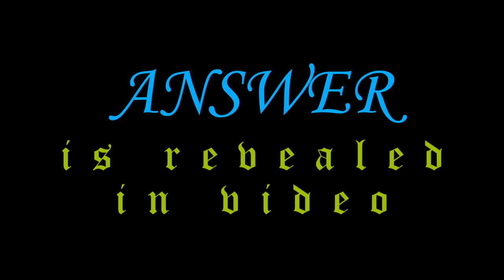You Won't Believe Who Recorded 🎸 this Great Rock Song 13 years Ago/Test your 🎸 Rock Music Knowledge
Great song by an LA based rock band that just released and album and tours constantly. The singer is known for his raspy at times voice and the band is known for two songs among others that are heavier in sound and lyrics which .well anyway.